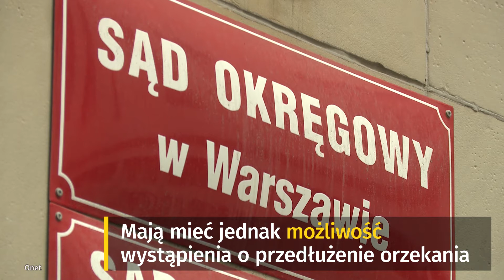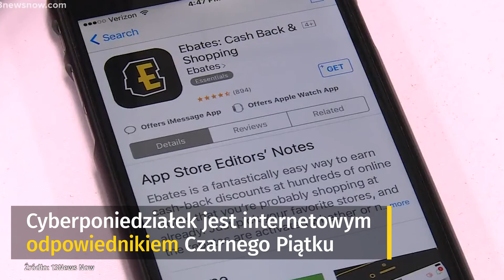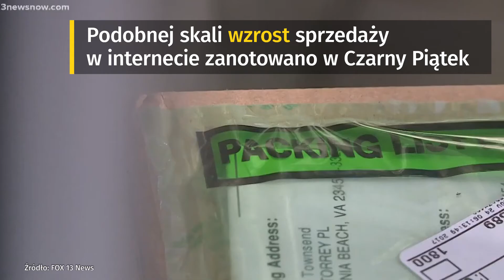Oznaleziono jacht Polaków na Atlantyku, dziś Cyber Monday | Onet24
Na Atlantyku odnaleziono zaginiony jacht, którym płynęło polskie małżeństwo. Małgorzata Gersdorf nie wystąpi do prezydenta o przedłużenie możliwości orzekania w przypadku wejścia w życie ustawy o SN. Dziś druga tura konsultacji społecznych dotyczących projektu ustawy o jawności życia publicznego. Po Czarnym Piątku dziś Amerykanie zostaną zasypani zniżkami i promocjami z okazji Cyberponiedziałku.